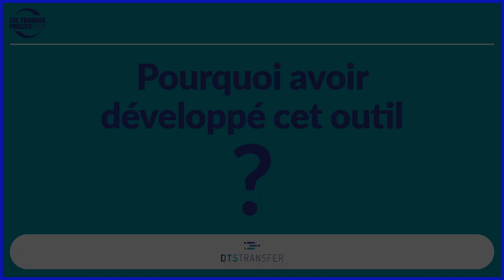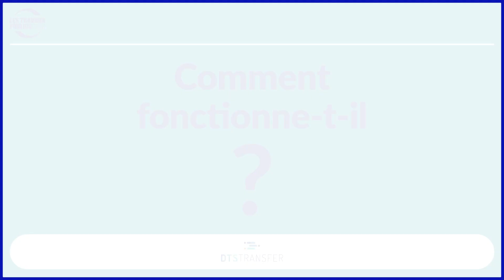Présentation de DTS Transfer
Céline Blanc, Directrice SSP et Présidente du Comité Économie Circulaire de la FNTP, nous présente DTS Transfer.

L’application DTS Transfer, développée pour la FNTP, à destination de ses adhérents, permet, gratuitement, de gérer l’ensemble du processus de traçabilité des déchets sur mobile ou sur ordinateur. Vous avez ensuite accès à votre tableau de bord de suivi et pouvez restituer celui de vos clients.

Rendez-vous sur les sites et pour plus d'informations.